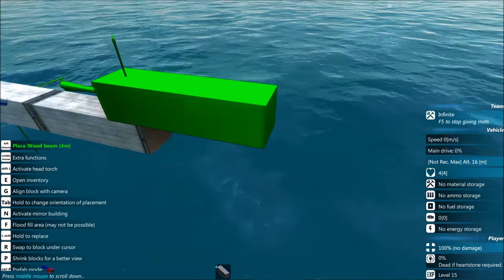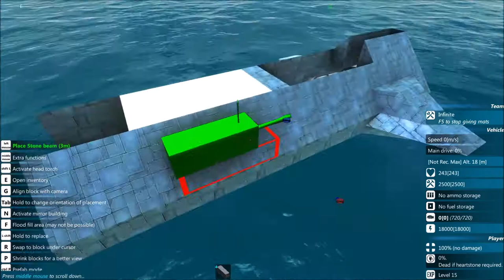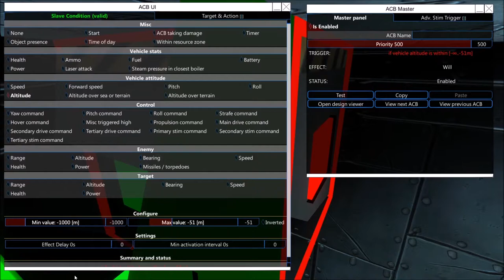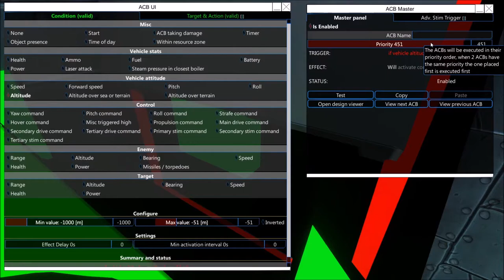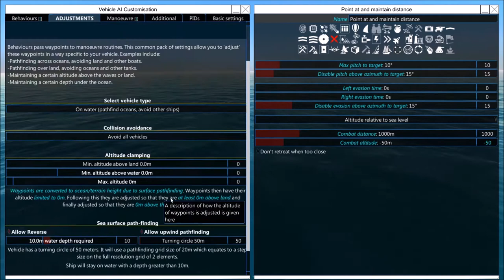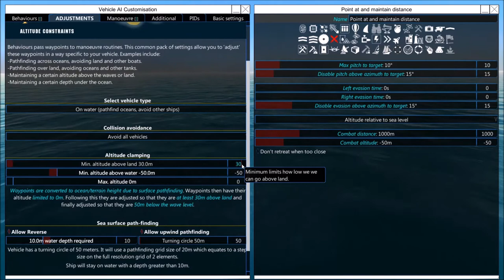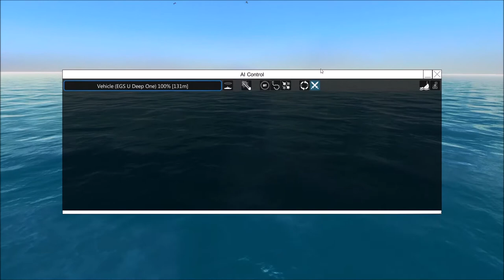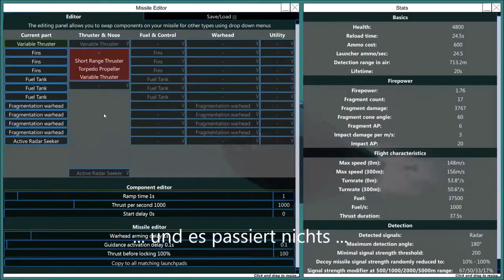From the Depths Schiffbau - 02 - Ein kleines Uboot (EGS U Deep One)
Over 1000 unique components allow you to build and command voxel vehicles from the deep ocean to outer space- including battleships, planes, submarines and space ships! Forge strategies, allegiances and fleets strong enough to destroy eight deadly factions of the planet and reign supreme.